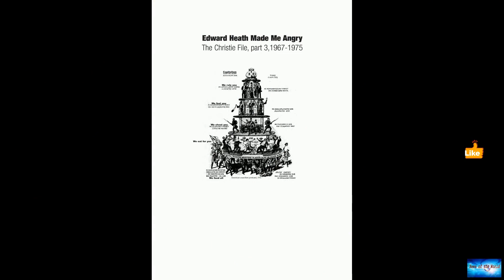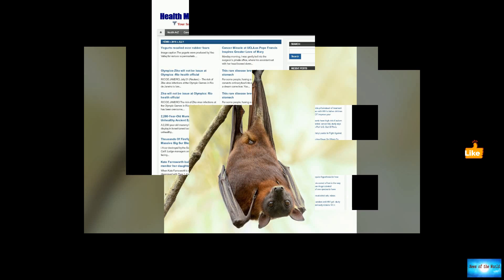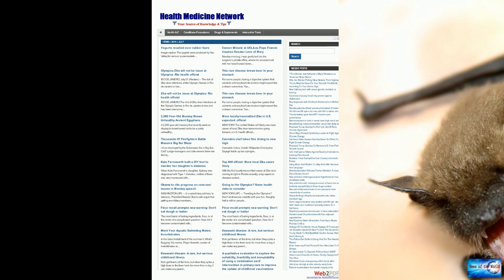Man wakes up with bat on neck -- later dies of rabies in state's first human case since the 1950s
News of the world: Man wakes up with bat on neck -- later dies of rabies in state's first human case since the 1950s. 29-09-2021

Man wakes up with bat on neck -- later dies of rabies in state's first human case since the 1950sAn Illinois man died this month in the state's first human case of rabies since 1954, according to health officials on Tuesday.The Lake County man, in his 80s, awoke in mid-August to find a bat on his neck.The bat was captured and tested positive for rabies, but when health officials told the man he needed to start post-exposure rabies treatment, he declined, the Illinois Department of Public Health

bright-light. sounds-of-mercy.